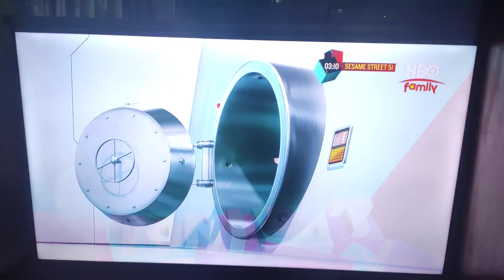HBO Asia Network Tonight Schedule - 11/12/2021 (HBO Family Variant)